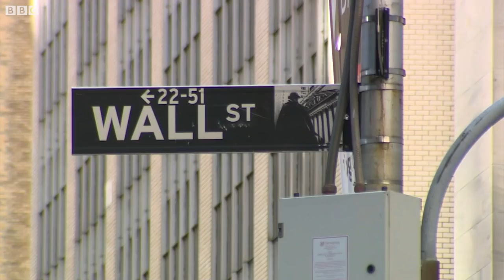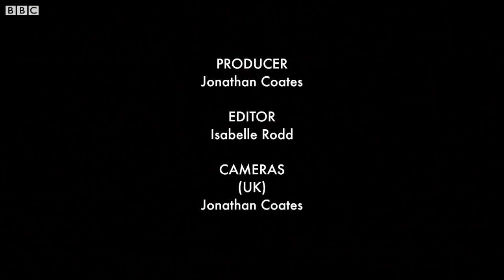'I invented paintball to settle an argument' - BBC News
One summer in the early 1980s, two friends - one a Wall Street banker, the other an outdoorsman from New Hampshire - argued about who could survive better in the wild.

To try and settle the matter, they got two agricultural paint guns, and shot at each other.

Little did they know what they had just created.

Witness: The stories of our times told by the people who were there.

Film produced by Jonathan Coates